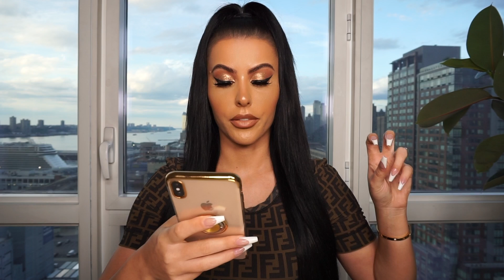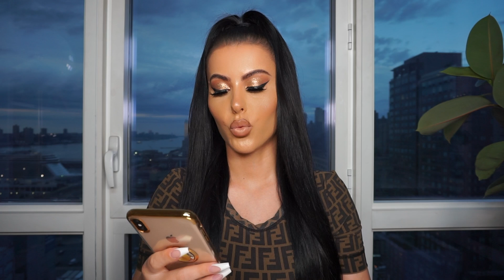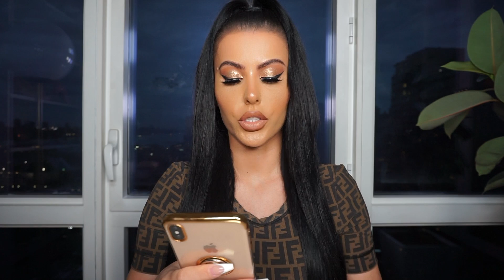Q & A | Get to know me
I hope you guys enjoy my first official Q&A!